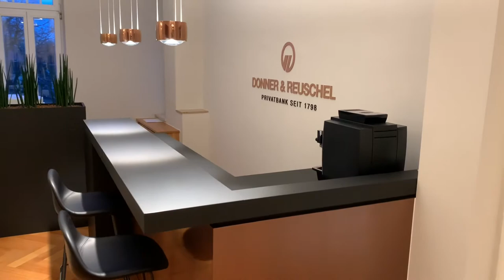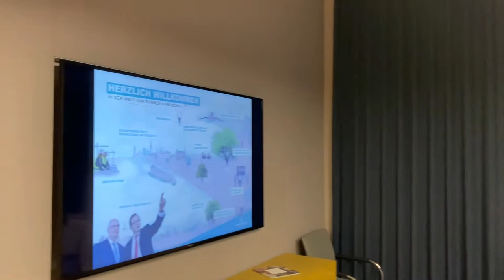Rundgang durch den Standort München, Bogenhausen - Privatbank DONNER & REUSCHEL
Lernen Sie den in 2020 neu renovierten Standort Bogenhausen der Privatbank DONNER & REUSCHEL kennen. Genießen Sie die entspannte Atmosphäre in unseren Räumlichkeiten in der Ismanninger Straße 98 für vertrauensvolle Gespräche aus finanzplanerischer Perspektive zu den Themen Vermögensmanagement, Finanzieren, Immobilien und Alternative Investments wie z.B. Private Equity.